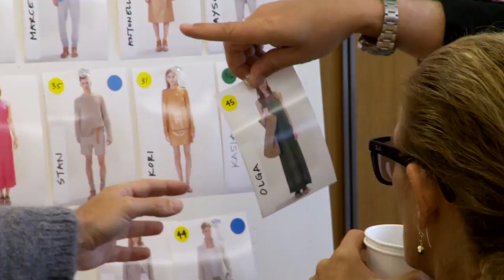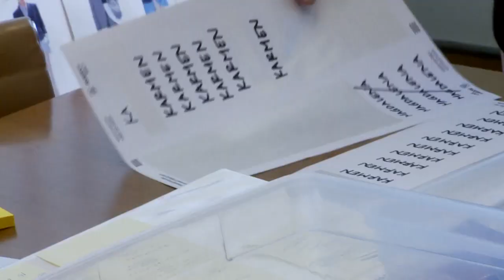Michael Kors SS11 Pre Show Fittings Video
Freja Beha and Karmen Pedaru at fittings for the Michael Kors S/S 10 fashion show.

Video originally from vogue.it